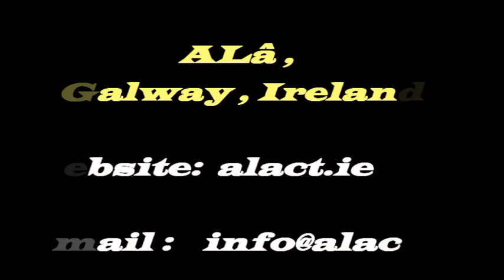Gender 3 Interventions, ALa, Galway, FETAC, Theatre of the Oppressed Facilitation Skills Training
Theatre Performance FETAC Level 5 Course with a special emphasis on “Theatre of the Oppressed” Facilitation Skills
This course in association with ALâ, the participatory theatre arts and education organization, City of Galway VEC and NUI Galway Dramsoc will provide participants with a thorough grounding of “Theatre of the Oppressed” (TO) facilitation techniques as well as an in-depth knowledge of performance techniques and how to participate in creating and producing drama.

This training introduced participants to the world renowned drama facilitation methods created by Augusto Boal, known as Theatre of the Oppressed. TO is a powerful tool for tackling social and personal oppressions and exploring possible solutions by empowering the audience to become spect-actors in the journey to resolution. The course will be delivered by Sarah O’Toole in a basic groupwork structure. Through the use of stimulating games, exercises and other drama techniques the participants explored group dynamics, effective communication and the idea of the reflective practitioner. The course culminated in a performance in which all participants participated from devising to performance and the art of the joker/facilitator.

When asked about her involvement in the course, Sarah O’Toole course director states, ‘I was very excited about this project, about working with so many passionate, socially engaged people and learning from such interesting practitioners as Julian Boal, Adrian Jackson and Gavin Crichton. I think having a core group of people with a working knowledge of Theatre of the Oppressed, can only enrich our community in Galway, both on an artistic and social level.

This is the third course run in conjunction with ALâ and NUIG Dramsoc, according to Ríona Hughes Societies Officer NUI Galway, ‘the Societies are delighted with their collaboration with their community partner, ALâ, in such a powerful medium for social change’. ALâ is a personal, social and community development organization founded in 2004. It uses theatre arts and education as developmental tools. In the past 5 years it has run Forum Theatre outreach projects in various communities in Galway City, an active retired project and has also worked with asylum seekers.